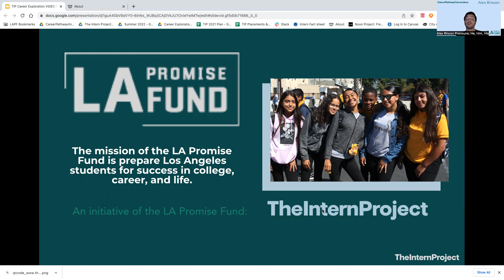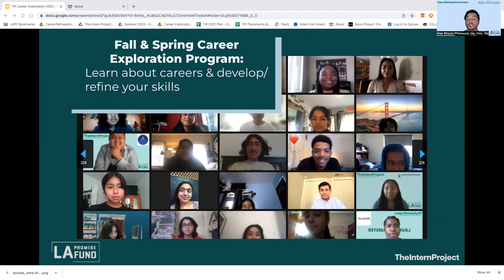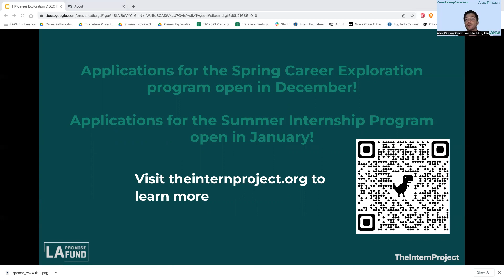LA Promise Fund - Spring into Love 2022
The Intern Project